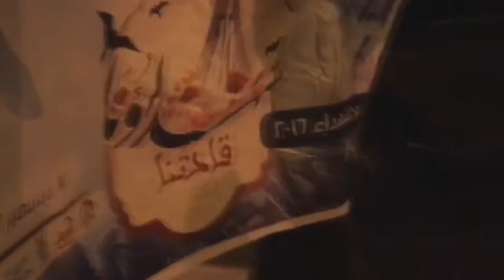حشود تشارك في مسيرة الجولة الثالثة من تظاهرات عيد الشهداء - جزيرة سترة 17/12/2016 Bahrain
شاركت حشود غفيرة مساء اليوم السبت (16 ديسمبر/كانون الأول 2016) بمسيرة "شهداؤنا قادتنا" في جزيرة سترة إحياءاً لـ عيد الشهداء الذي يحتفي به البحرانيون تخليدا للشهداء الذين قتلوا بأيدي القبيلة الحاكمة في البحرين.

المتظاهرون حملوا صور الشهداء ورددوا شعارات تطالب بالقصاص من قتلة الشهداء معتبرين حاكم البحرين حمد بن عيسى الخليفة المسئول الأول عن سقوط أكثر من 180 شهيد منذ إنطلاق الثورة في شهر فبراير من العام 2011.

المسيرة جابت الشوارع الداخلية لجزيرة سترة وتوجهت نحو الشوارع الرئيسية سرعان ما قمعتها عناصر مسلحة تدعمها المدرعات المصفحة بإستخدام الغازات السامة والأعيرة الإنشطارية "الشوزن".